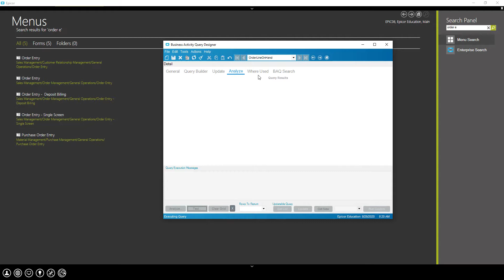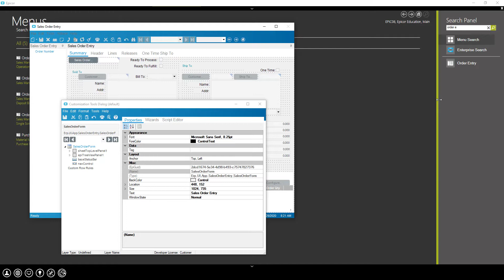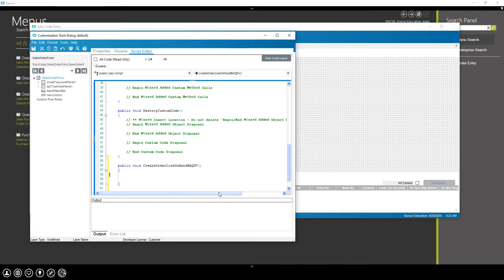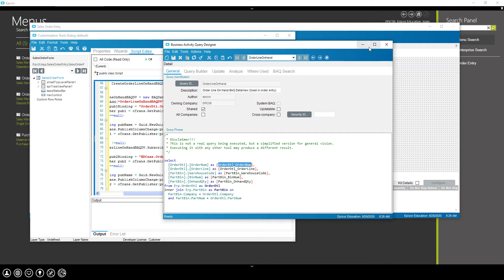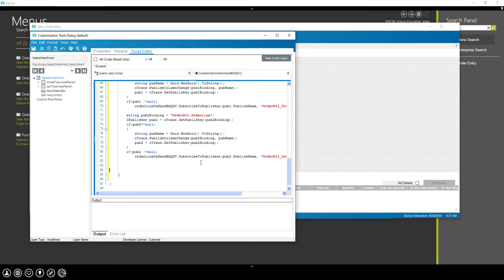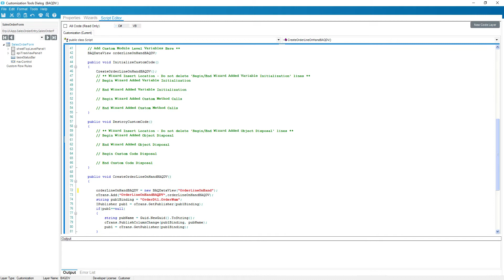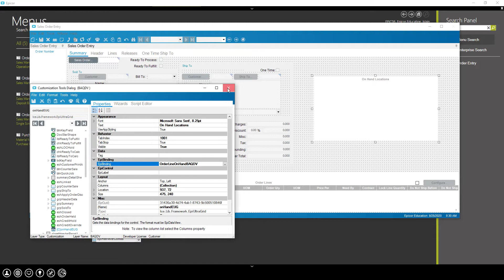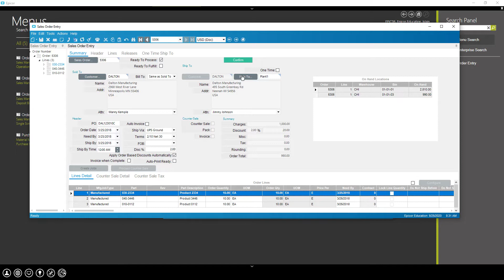Epicor BAQ DataView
BAQ Dataviews are a great way to view related data onto a screen in Epicor.  If you can link the data on the screen to the data you want to display in a BAQ you can display it.  They are faster and more flexible than FKVs or embedded dashboards.